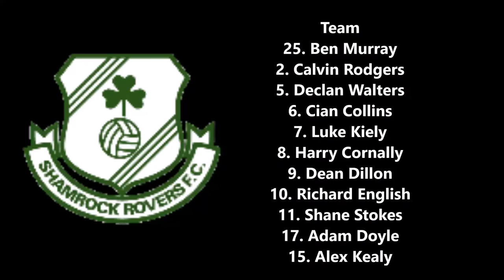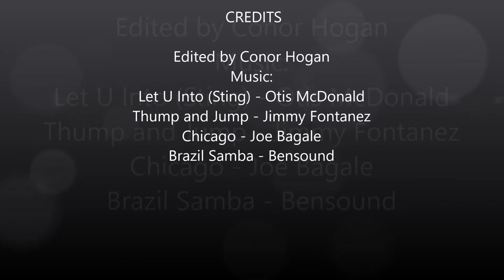KERRY vs SHAMROCK ROVERS - U17 LEAGUE OF IRELAND #3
Kerry's fifth game of the season this time at home to Shamrock Rovers.

Recorded and Edited by Conor Hogan

kerrydistrictleague